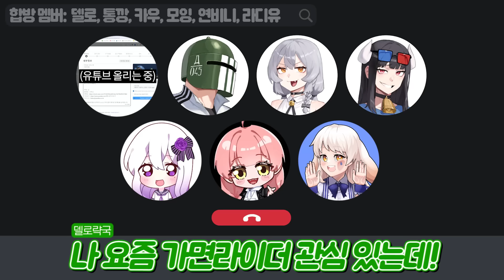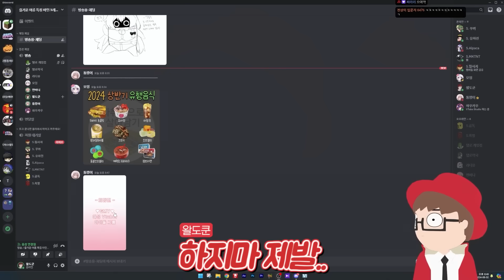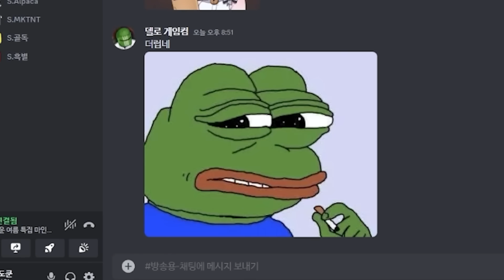드디어 모인 갈통스틱4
편집 : 율핑님
썸네일 :  프루님